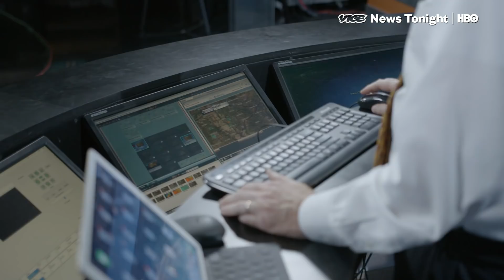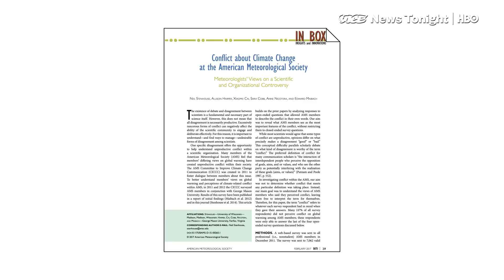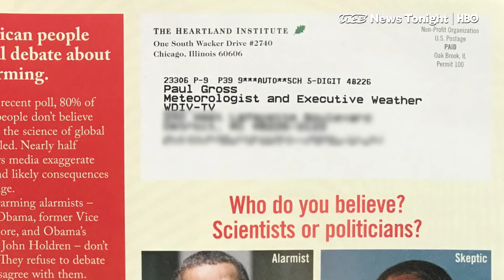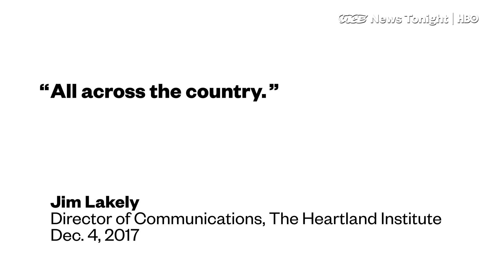Why Some TV Meteorologists Are Still Climate Skeptics (HBO)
Walking down the street with James Spann, the star weather forecaster and tornado expert for Birmingham’s ABC 33/40, is quite the experience. Despite changing TV watching patterns fueled by Netflix and Youtube, the meteorologist continues to get recognized left and right, by people young and old. And that makes sense. Alabama is known for its tornadoes, and James Spann’s coverage is widely thought to be some of the best tornado coverage in the U.S.

Spann also makes a point of visiting local schools to give talks to students about the weather. So, for some Alabamians, Spann fandom started in the first grade — and never stopped.

Still, despite Spann’s love of science and science communication, there’s one thing that he won’t talk about on the air: climate change.

“They hire me here to forecast the weather. They didn't hire me as a climatologist to discuss these things,” Spann told VICE News Tonight during a conversation in the ABC 33/40 studio.

But his refusal to talk about climate change goes beyond what he perceives as the limits of his job. “Natural variability in my opinion is still the primary driver — and all of a sudden you become a sinner.” In other words, Spann doesn’t think humans are the main cause of climate change.

He isn’t alone. A survey of around 2,000 American Meteorological Society members released last year revealed that 38 percent of meteorologists aren’t convinced that humans are the main cause of climate change.

That statistic may explain why in some parts of the country, it’s still novel to hear a TV meteorologist discuss climate change during a daily forecast — or even when talking about extreme weather events.

VICE News spent a day with James Spann, and interviewed Paul Gross, a TV meteorologist for NBC’s WDIV News 4 in Detroit who mentions global warming on the air regularly — and who doesn’t think local weather forecasters should shy away from the subject.